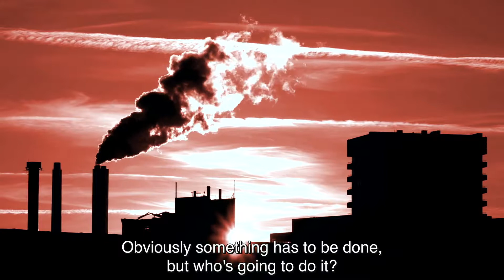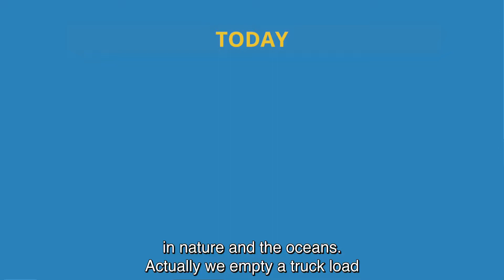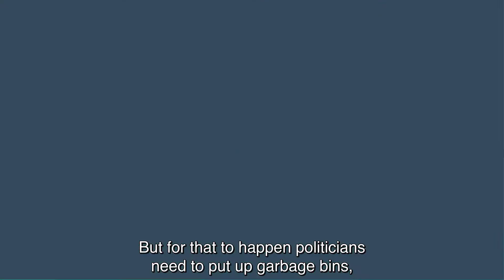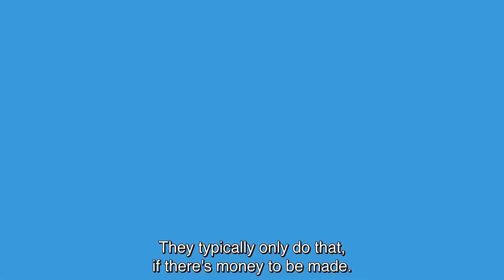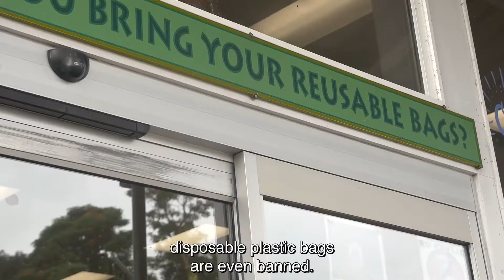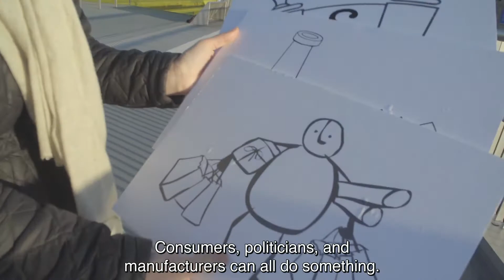Plastic Change teaching materials: 6. who's responsible?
9 videos from Plastic Change about plastic pollution and how to tackle the issues. Suitable for 8th graders and high school students.